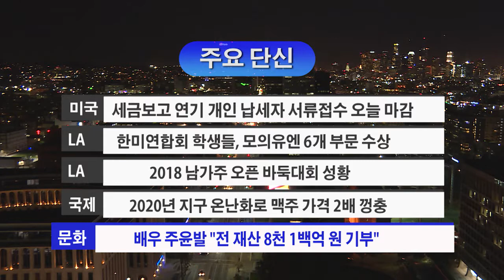10.15.18 KBS America News 주요단신